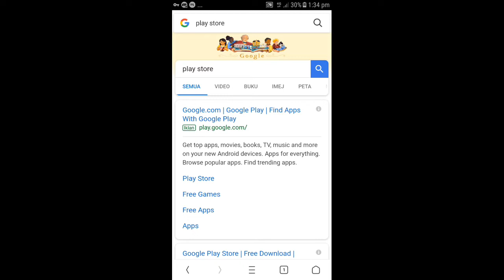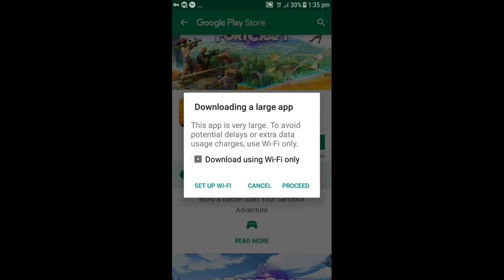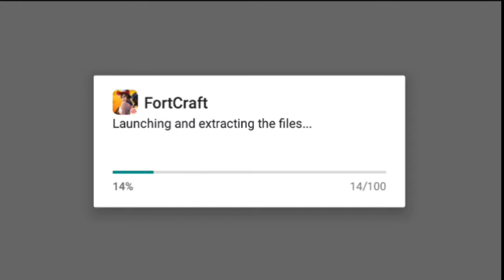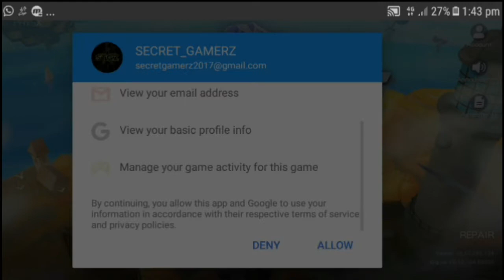How To Download Fortcraft on android! [Easy Way]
CYAA